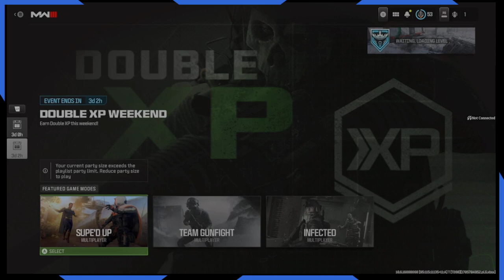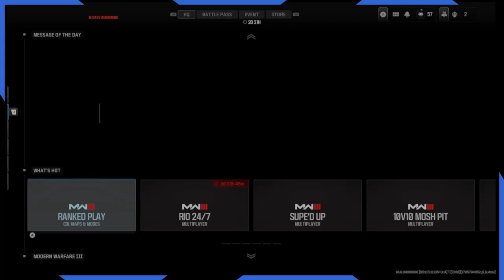2024 MW3..Level Up, Ranked, Hardcore, and ZOMBIES